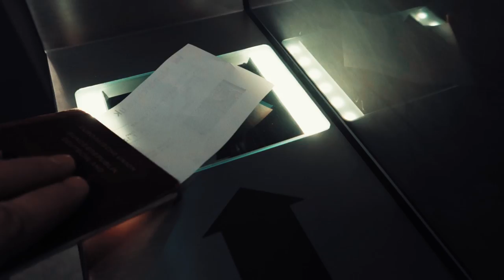SCOTLAND ROAD TRIP - PART 3 ❤️🤗 // CINE VLOG #12 // Canon 1DX Mark II + G7XII + Phantom 4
WE FOUND RED DEER - DEEP IN THE SCOTTISH HIGHLANDS ❤️
Part 3 of the OH, SCOTLAND Shoot in the Highlands + My way back to Manchester and Tel Aviv.

WHAT I USE:

Cameras:
Canon 1DX Mark II
Canon EOS 6D
Canon G7X Mark II

Lenses:
Sigma 35mm f/1.4
Canon 17-40 L f/4
Canon 24-104mm f/4 L

Drone:
DJI Phantom 4
DJI Phantom 4 Batteries

Stabilizer:
Glidecam HD-2000

Camera Backpack:
Lower Fastpack 250 DSLR

SD Cards:
SanDisk Extreme PRO 32GB

Microphones:
Rode SmartLav+
Rode VideoMic Pro

Notebook:
MacBook Pro 15” 2015

Software:
Adobe CC
(Premiere Pro CC, After Effects CC, Photoshop CC, Lightroom CC etc.)

Garrett Bevins - Pinnacle